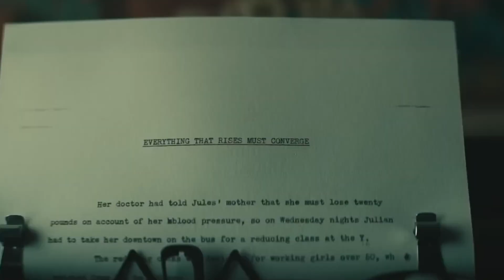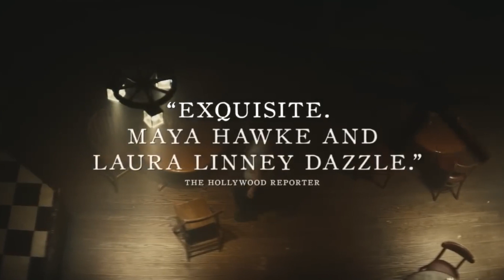Wildcat - Official Trailer 2024 - Popcorn Cinema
Popcorn Cinema